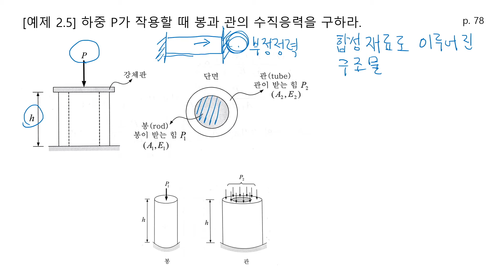2021재료역학 19강(2) 다른 재료로 구성된 부정정 구조물의 해석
2개의 재료로 구성된 부정정 구조물의 해석 방법을 설명합니다.